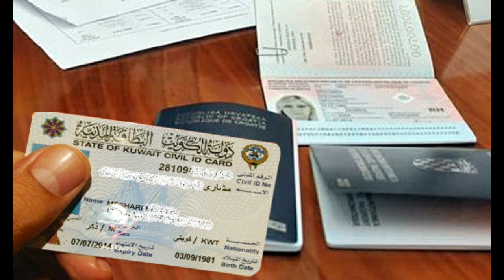Kuwait Breaking News ||Kuwait today news tamil || குவைத் நியூஸ் today